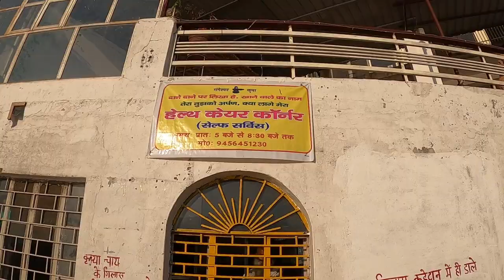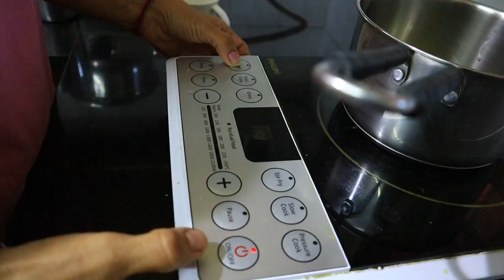गड़बड़ में माहिर || Gaurishankar Mandir -Aastha Path || Triveni Ghat || Rishikesh || Vlog#117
We never saw such a beautiful statute of lord Shiv before, which we found in Gaurishaker Mandir at Aastha path, marine drive .

The area of Triveni Ghat - Astha path is one of the most attraction points of Rishikesh. It is not famous in devotees but also in The Tourist doors came here to observe and experience the beauty of Ganga. The complete area is surrounded by beautiful Ghats and different kinds of religious and tourist place. The famous Gaurishanker Temple is very near to the place where regular Ganga Aarti happens.

People were demanding this area to air on our channel which is done today.
Hope people will like this video.